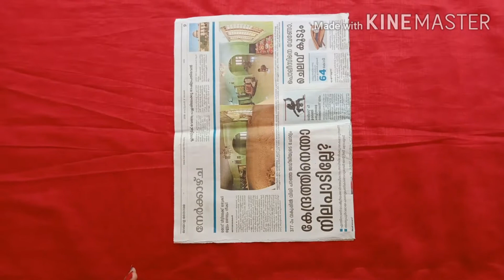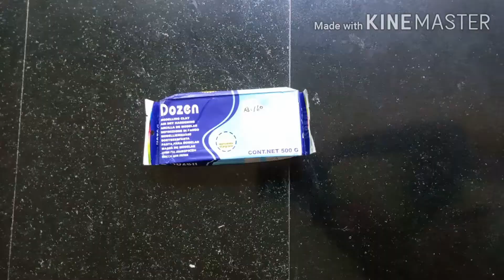Antique Flower vase/Newspaper Craft|Best home Decor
in this beautiful episode iam going to share how to make an flowervase using news paper..this is the simple method for making a flowervase...

Required Materials
1.News paper
2.Bottle cap
3.favicol
4. flexi kwik
5.clay
6 scissors
7.brush
8.Acrylic Colours